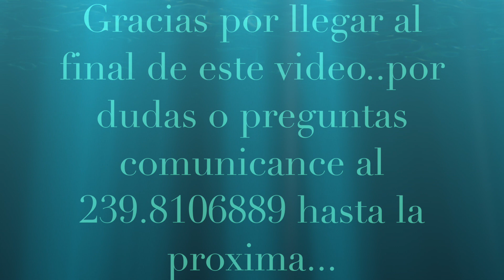ejercicios basico para principiantes en piano parte 1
bendiciones mis hermanos aqui les dejo este video tutoríal espero les sirve de algo ya tiene tiempo k lo grave y hasta ahora estoy subiendo para ustedes...un saludo para todos..